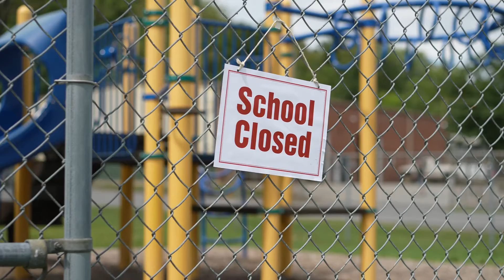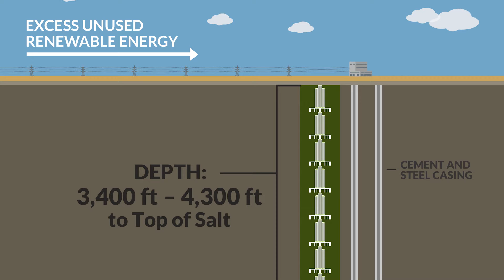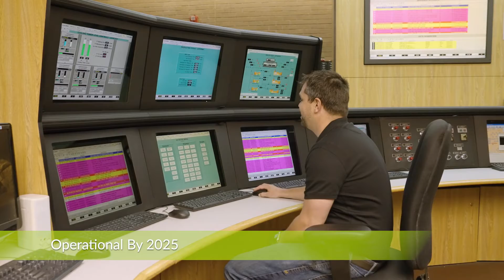IPA Annual Meeting 2023 - IPP Renewed Update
IPP Renewed is under construction and on schedule to transform the Intermountain Power Project in mid-2025.